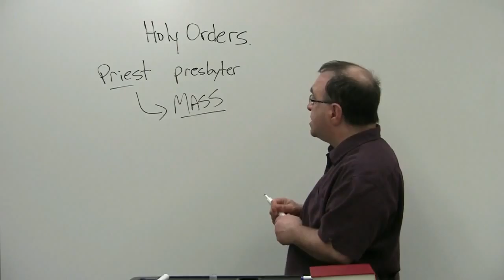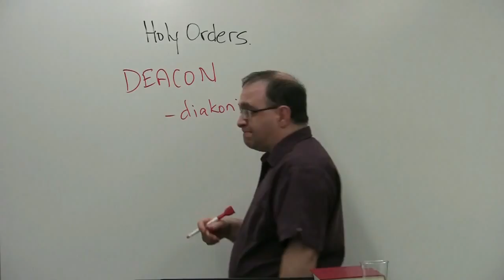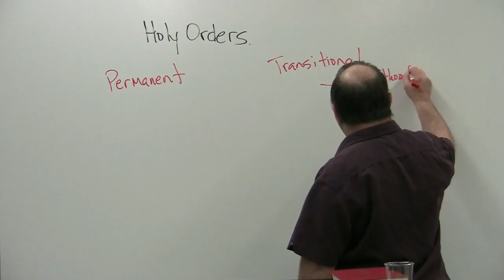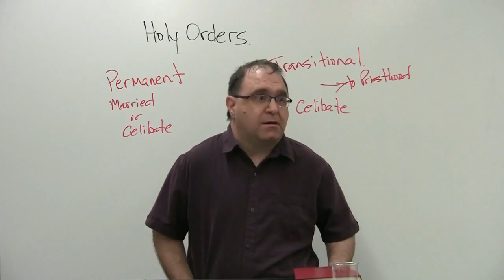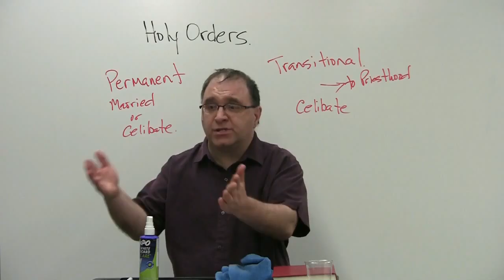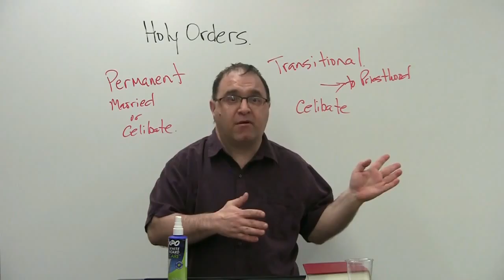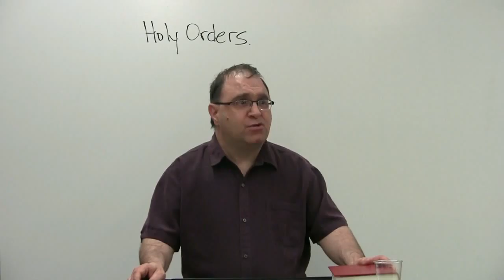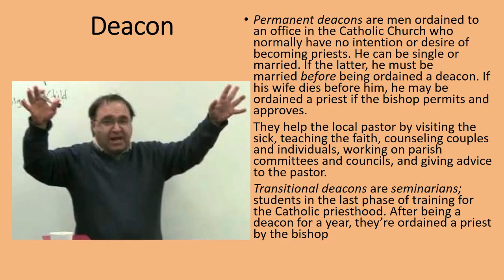Session 18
Catholicism: The Truths of Our Faith
Deacon Gilles Urquhart
March 1, 2016  Session 18
Holy Orders